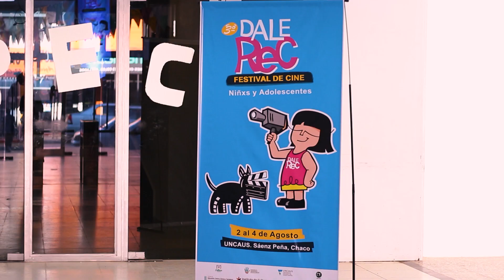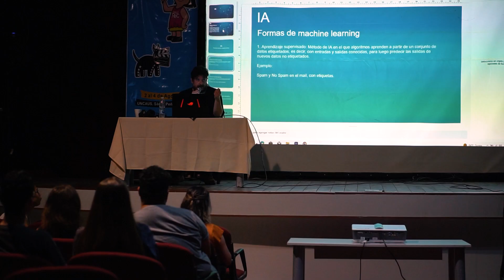Resumen 3° DALE REC, Festival de Cine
Revivimos juntos esta hermosa experiencia!!!🚀
Sáenz Peña | Chaco | Argentina

Este Festival contó con el apoyo de: @uncausuniversidad @culturauncaus @cooperacionuncaus